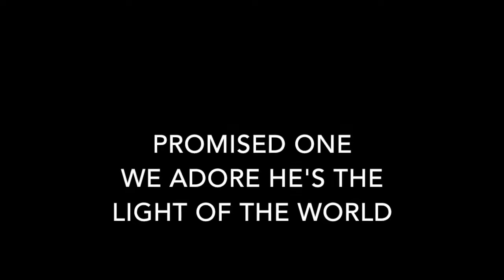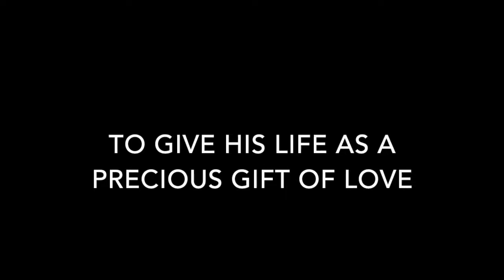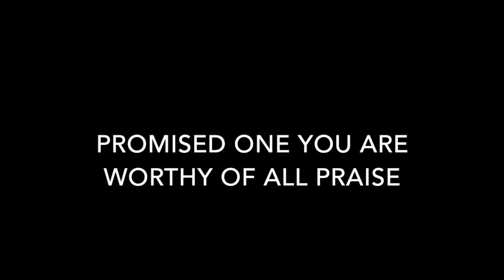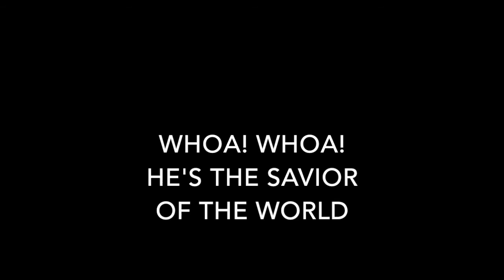Promised One lyrics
Lyrics video for Reality Ventura Kids Choir's original song Promised One. Enjoy!